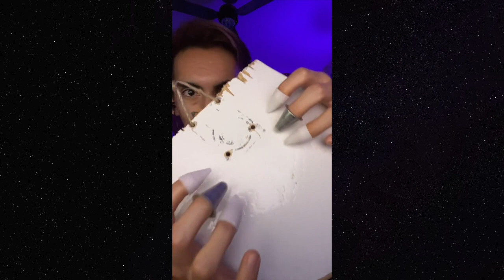✨ CHILL ASMR ✨ 12/01/2022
Calm Sensei
LIVE ON TIKTOK M-THR at 12:15 AM MST (QUARTER PAST MIDNIGHT)

Hey guys my name is Pizio but you can call me Calm Sensei. I'm 23 years old and like to do ASMR live streams. Thanks for stopping by and checking out my channel.

Streaming equipment
* Iphone 13

*Female USB and Power to Lightning Adapter

ASMR, ASMR REAL PERSON, ASMR MASSAGE, ASMR BACK EXAM, ASMR SKIN CRACKING, SKIN CRACKING